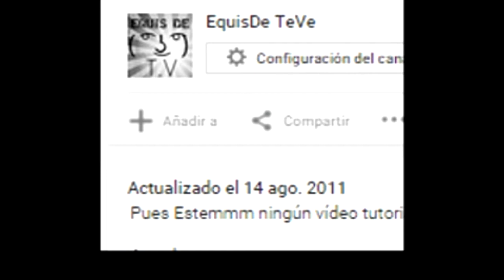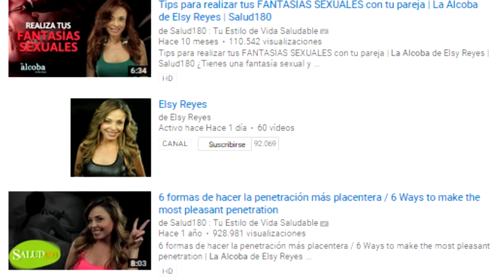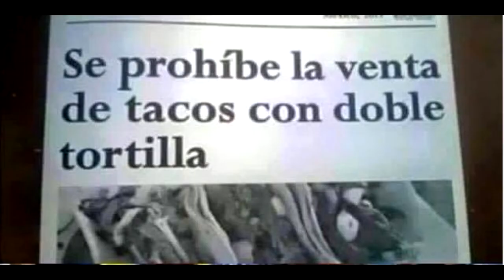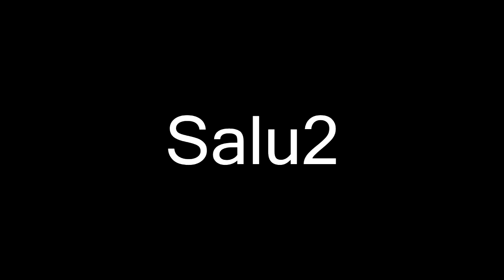Chichis Grandes, Pelos Morados y Musiquita/Podcast: 1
La perdida de timepo generada por este video no es responsabilidad ni del canal o a persona moral que lo maneja, el leer esta descripción fue decidido totalmente por el visitante de este vídeo y de ninguna forma generara un cambio positivo u productivo en la vida del mismo, sí aun tiene usted ganas de saber sobre el contenido que se seguirá subiendo lo que recomendamos el grupo de pediatras que trabajamos en equis de te ve es generar una suscripción y regresar cada ocho horas buen día :)

Pd: Les dije que no había nada interesante en la descripción.
Pd2: (come frutas y verduras)
Pd3: No hay posdata tres.